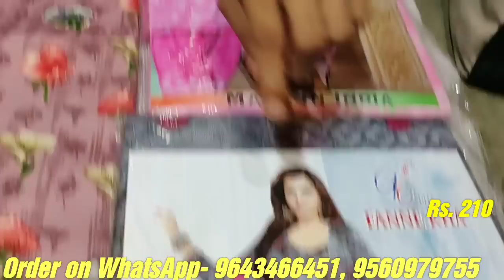अक्टूबर में यही सूट चलेंगे wholesale ladies suit market in delhi cheapest online suits chandni chowk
Home delivery available (Minimum order 1 set)

Address:
Jai Mahaveera Fabric
Fancy ladies suit
1070/5, Shiv Shakti Market, Kucha Natwa,
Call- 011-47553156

dress material
long suit h\\u0026m
बाजू कड़ाई
नेट सूट
सिंगल लेडीज सूट
फैंसी सूट
soot
sut
लेडीज सूट मार्किट
catog suit
cotton catalogue h//u0026m plus
कैटलॉग सूट
सस्ते सूट
कम रेट में फैंसी सुट
h\u0026m,H\u0026M plus